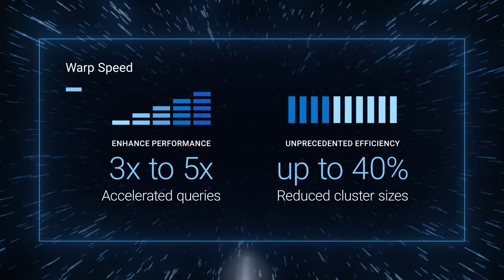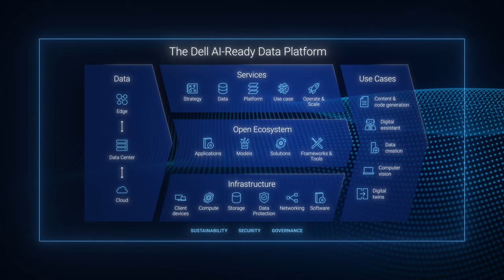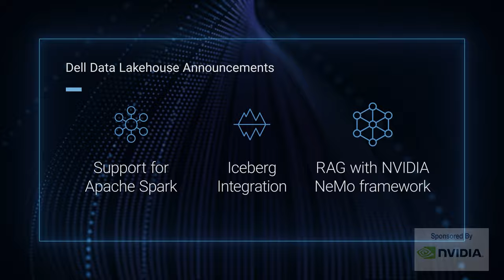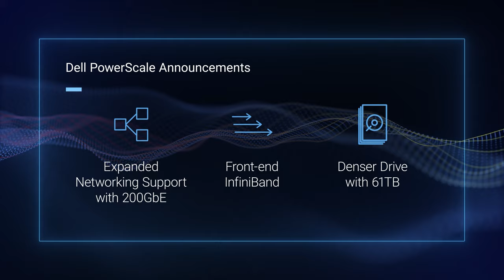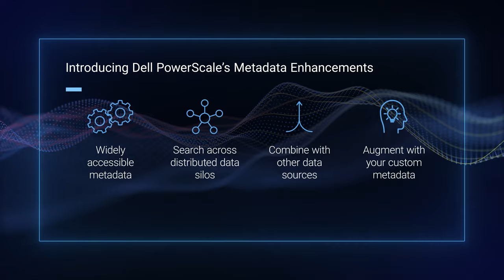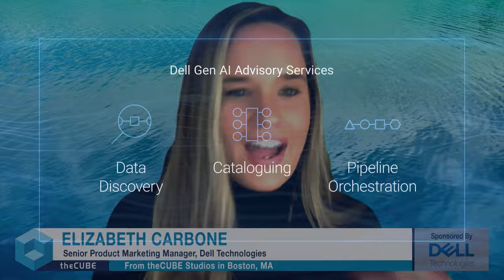Elizabeth Carbone, Martin Glynn and Vrashank Jain, Dell Technologies | Making AI Real with Data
TheCUBE Research analyst Rob Strechay talked to Dell Technologies Elizabeth Carbone, senior marketing manager of unstructured data storage; Martin Glynn, senior director of product management, unstructured data solutions; and Vrashank Jain, senior product manager of data management,  about the crucial role of storage architectures in enabling AI.

Find out more about theCUBE’s coverage of the Making AI Real With Data event

Dell is evolving from being known solely as a storage provider to becoming a leader in data management. The Dell Data Lakehouse, developed with Starburst, integrates data silos and supports interoperability with technologies such as Spark and Iceberg. The scalable PowerScale platform helps manage vast unstructured data sets, enabling AI-driven insights.

Dell is also offering new data discovery, cataloging and consulting services to guide enterprises through their AI journeys. With partners such as NVIDIA, Dell provides validated designs for seamless integration of generative AI applications.